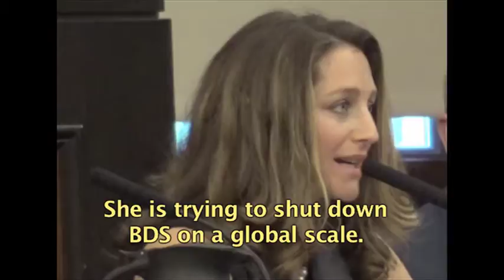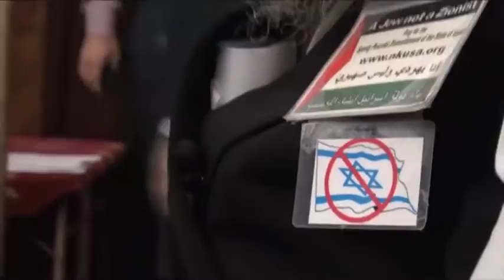NY City Council Tries to Suppress BDS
Palestinians and Human Rights Activists react to a resolution to condemn boycott, divestment and sanctions against Israel.